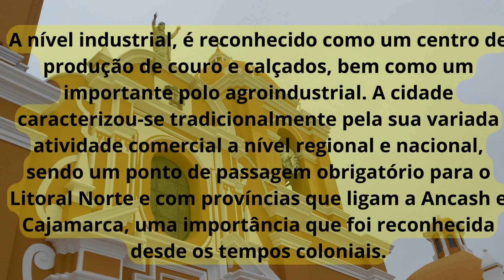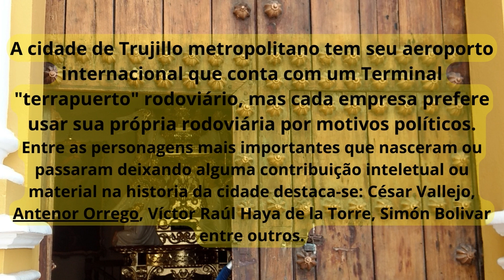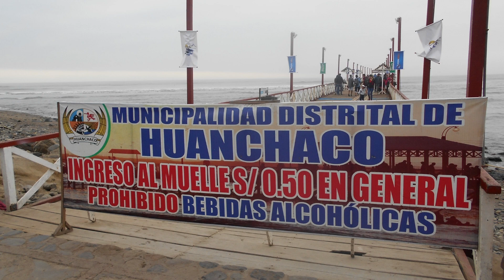Trujillo e Huanchaco - Descobrindo o Peru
Séries de vídeos de nossa viagem ao Peru - 27 dias passando por LIMA, TRUJILLO, HUARAZ, ICA, PARACAS, NAZCA, AREQUIPA, CANON DEL COLCA, PUNO, CUSCO E MACHU PICCHU.

48 Cidades visitadas

29 Sítios arqueológicos visitados

42 Passeios/visitações

4.513 Km percorridos Carro/ônibus